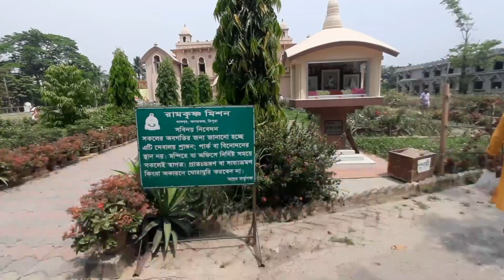Bangali new year